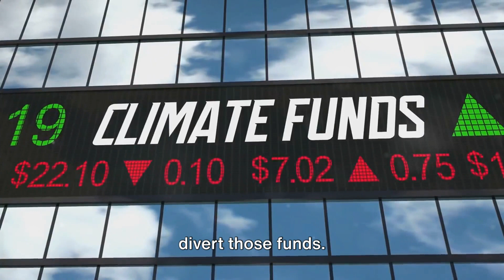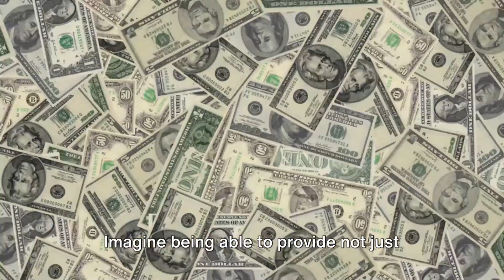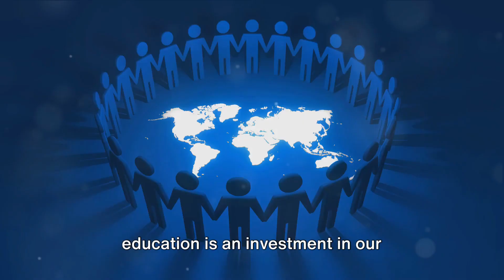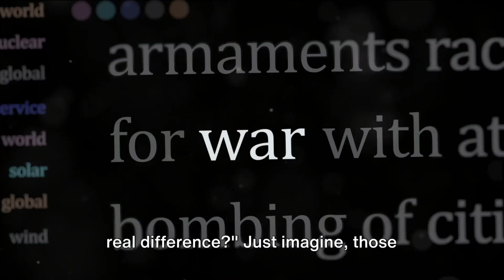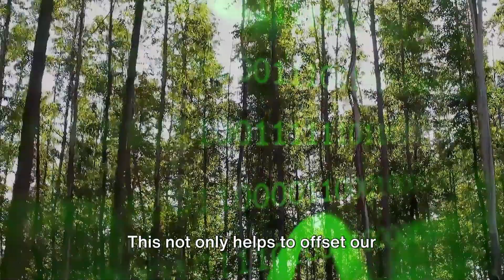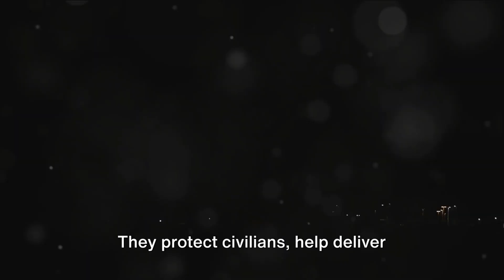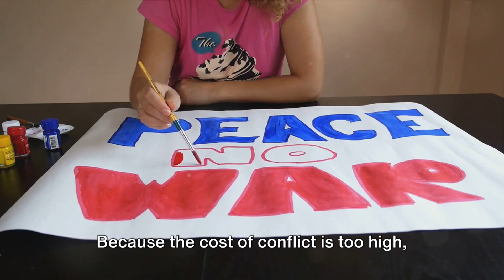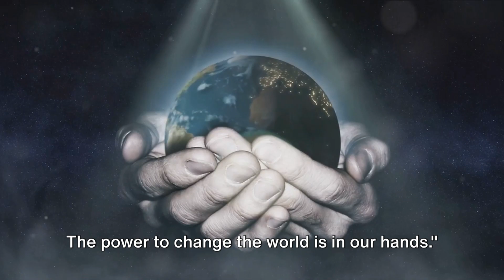War Funds A Catalyst for Global Change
War Funds: A Catalyst for Global Change by Interesting and Random

OUTLINE:
00:00:00
The Cost of War

00:01:52
The Power of Money

00:03:48
Eradicating Poverty

00:06:00
Improving Education

00:08:11
Healthcare for All

00:10:18
Combatting Climate Change

00:12:19
Encouraging Peace

00:14:28